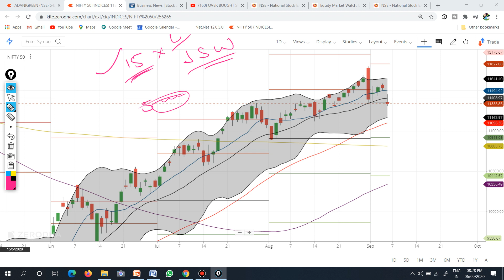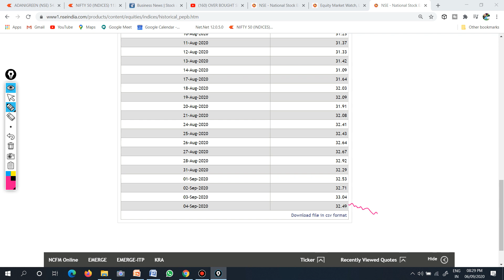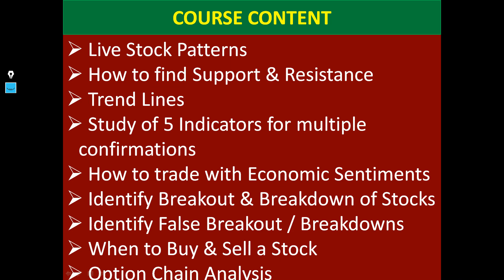ALEARTNESS OF MARKET